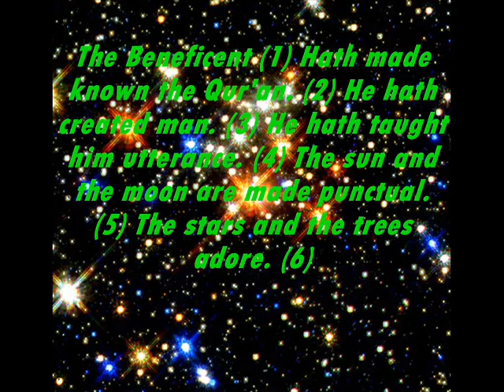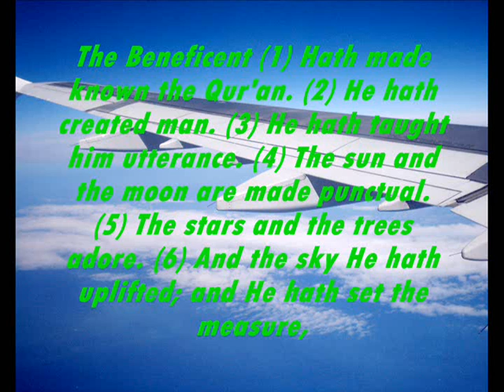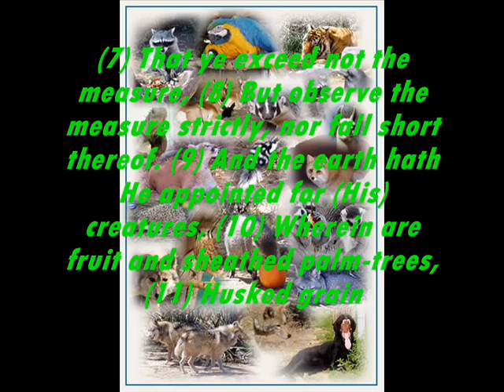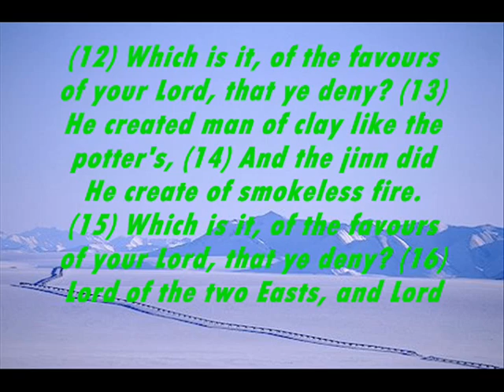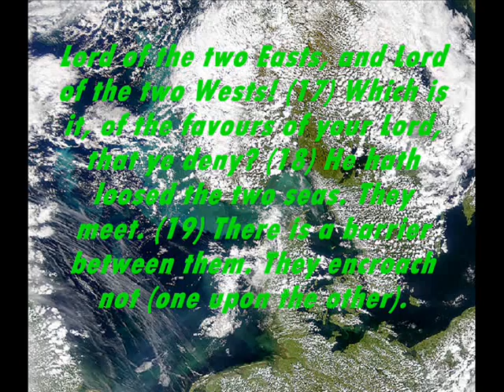SURAH AR-RAHMAN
QARI SALIM